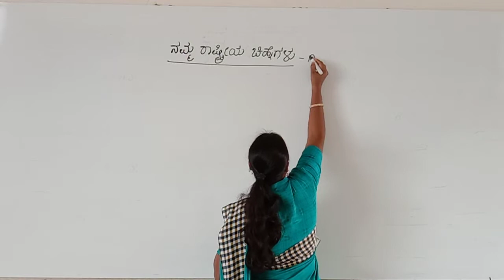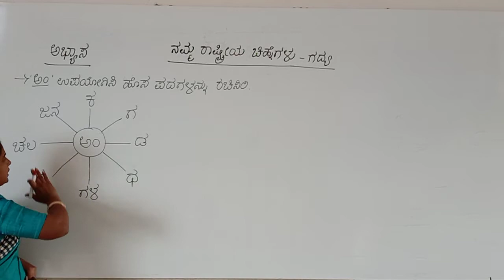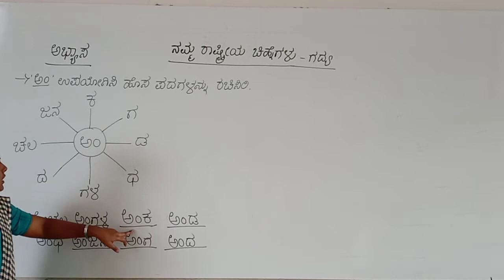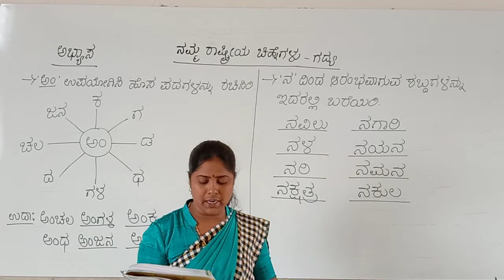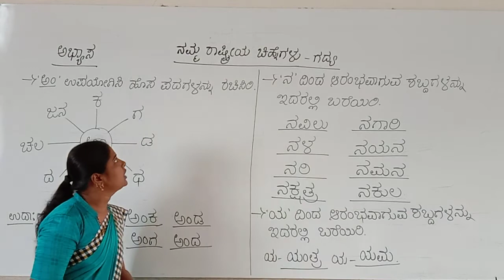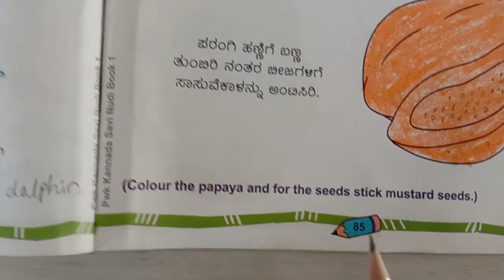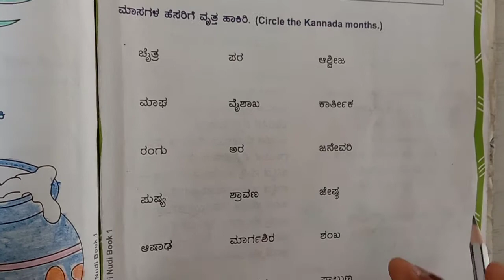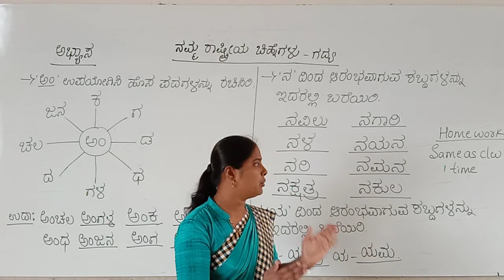CBSE 1 KANNADA SEM 2 BY SAVITRI MAM DAY 26